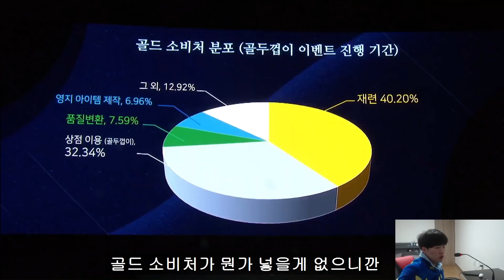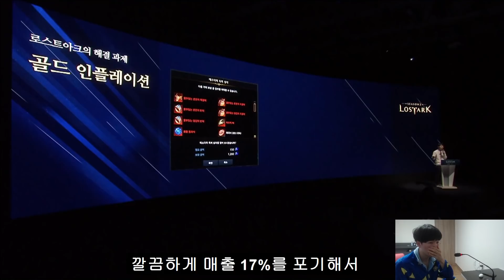이것이 로스트아크식의 재투자입니다. [로스트아크]